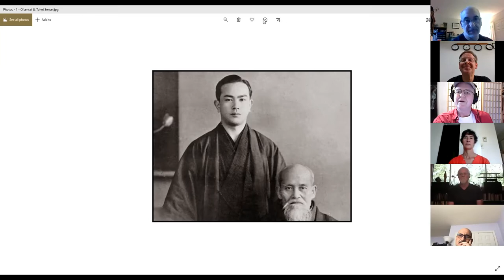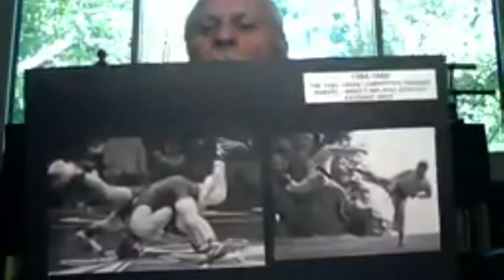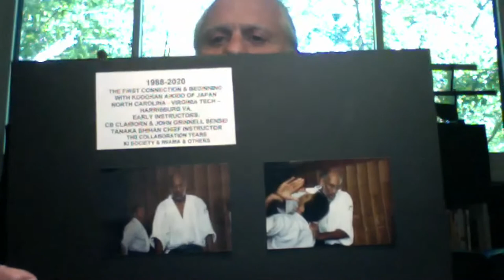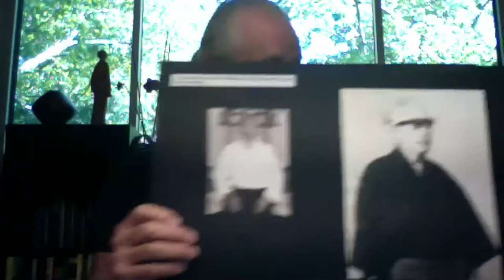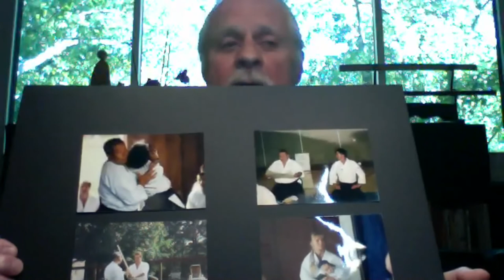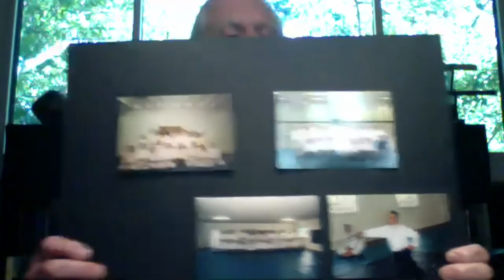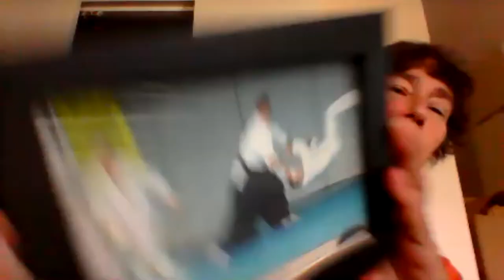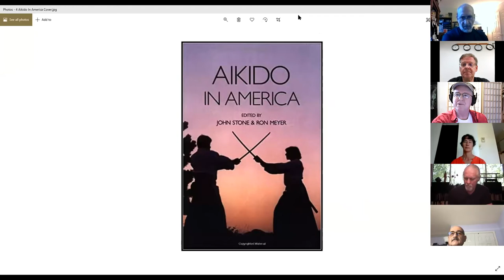Common Ground 2020 - All Virginia Aikido Friendship Panel Discussion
Seven top Aikido instructors in Virginia share the history of their dojos and their personal practice, along with insights into core practices of Aikido and perspectives on the future of Aikido.

Recorded via Zoom on 5 September 2020.  Part of the Common Ground All Virginia Friendship Seminar Series -- hosted by Aikido in Fredericksburg.

Featuring these Virginia Senseis:

Aviv Goldsmith, Aikido in Fredericksburg, Spotsylvania
Brian Ericksen, Heaven & Earth Aikido, Herndon
Dave McConnell, Nishio Aikido Keikokai, Alexandria
Stephen Gayer, Shin Ryu Aikido, Herndon
Steve Wolf, Northern Virginia Ki Aikido, Merrifield
Truman Capone, Kodokan Aikido Blacksburg , Blacksburg
Yvonne Thelwell, Aikido of Arlington, Arlington